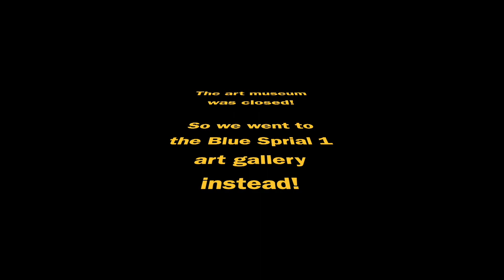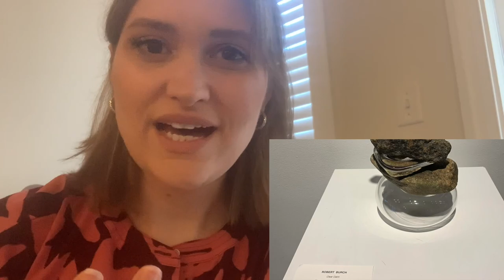Writing Vlog || Two Poets Explore Art Galleries in Asheville & Write Ekphrastic Poetry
💫 LINKS MENTIONED